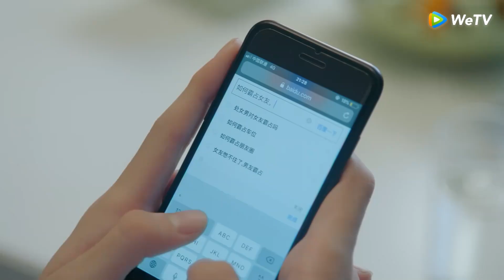Clip | เกือบได้จูบอยู่แล้ว โทรศัพท์ขัดจังหวะสุดๆ | อุ่นไอในใจเธอ [พากย์ไทย] EP15 | WeTV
นักแสดง: ซิง เฟย หลินอี ถังเสี่ยวเทียน เจิ้งอิงเฉิน โจวจวินเหว่ย
อุ่นไอในใจเธอ ซีรีส์จีนรักโรแมนติกที่จะพาเราย้อนสู่วัยเรียนอีกครั้ง เรื่องราวของซือถูมั่ว(ฉิงเฟย)สาวบัญชีที่กำลังจะเรียนจบ แต่เธอเองยังสับสนกับอนาคต เพราะตั้งแต่เล็กจนโตเธอขาดความมั่นใจและไม่สามารถวางแผนหรือตัดสินใจเลือกอะไรได้ด้วยตัวเอง จนกระทั่งกู้เว่ยอี้(หลินอี)หนุ่มอัจฉริยะสาขาฟิสิกส์เดินเข้ามาในชีวิตเธอ เขาทำให้โลกหม่นๆของเธอแปรเปลี่ยนไป โลกใบใหม่ของเขาและเธอต่างอลอวลไปด้วยไอแห้่งความรัก ติดตามความรักสุดฟินนี้ได้ในซีรีส์อุ่นไอในใจเธอ ทาง WeTV ซีรีย์สุดปัง